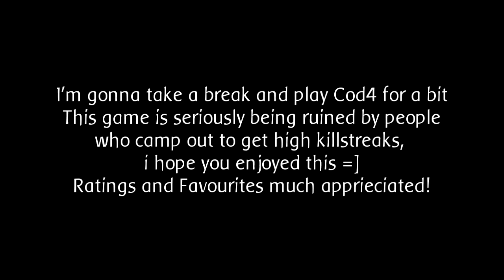Autumn - Modern warfare 2 Montage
Hey guys, i am finding it incredibly hard to get clips on this and it would take me 2 more months to make another montage. so i thought i would make this mini montage. i hope you enjoy!

Btw I called it Autumn and Not spring because everyone hates Spring (jokes)! and autumn has all the colours!

Please remember to rate, comment and favourite! =]

Songs -
192000 - gorrilaz(soul child remix)

Thanks,
Beans =]